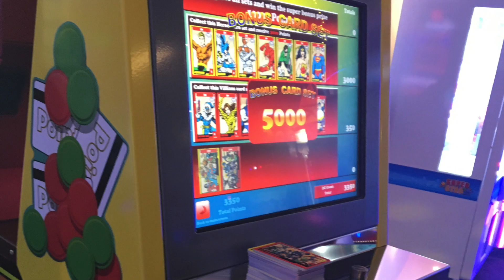WINS XBOX ONE X on a Coin Pusher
WINS XBOX ONE X, Red Dead Redemption 2, Sea of Thieves, Black Ops 4,Ninja kitchen blender, set of kitchen pots and pans, all won at a coin pusher